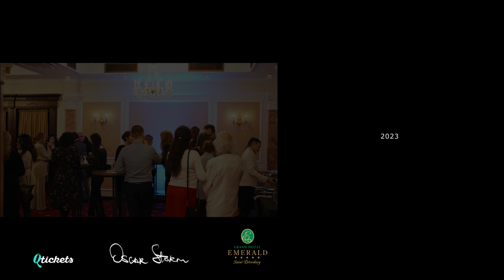Oscar Storm - BEST MOMENTS - Acoustic & Electronic concert at the Grand Hotel Emerald St.Petersburg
On March 18, 2023, the Grand Hotel Emerald hosted a creative evening of the composer and artist Oscar Storm. Music of own composition and improvisations were performed. Abstract paintings on canvases and digital art printed on aluminum were also presented.

Oscar Storm has been playing the piano since the age of six. Born in St. Petersburg on July 21, 1993 in a creative family of an architect and an artist. Love for music and art originated in childhood. Since then, the pianist has not parted with music and creativity.
Performances and exhibitions of Oscar Storm were held in the Yusupov Palace, in the Peter and Paul Fortress, in the St. Petersburg Union of Artists, in the Manezh and other cultural venues in St. Petersburg and Moscow.
His music fascinates with the breadth of the emotional spectrum, cinematography and warms the hearts of people who love it.

Concert director, Marina

/ru

18 марта 2023 года в Гранд Отеле Эмеральд состоялся творческий вечер композитора и художника Оскара Шторма. Прозвучали композиции собственного сочинения и импровизации. Также были представлены живописные абстрактные картины и цифровое искусство.

Оскар Шторм играет на фортепиано с шести лет. Родился в Санкт-Петербурге 21 июля 1993 года в творческой семье, отца архитектора и художницы. Любовь к музыке и искусству зародилась в детстве. С тех самых пор пианист не расстается с музыкой и творчеством.
Выступления и выставки Оскара Шторма проходили в Юсуповском дворце, в Петропавловской крепости, в Санкт-Петербургском Союзе Художников, в Манеже и на других культурных площадках Санкт-Петербурга и Москвы.
Его музыка завораживает широтой эмоционального спектра, кинематографичностью и согревает сердца любящих её людей.

Концертный директор, Марина